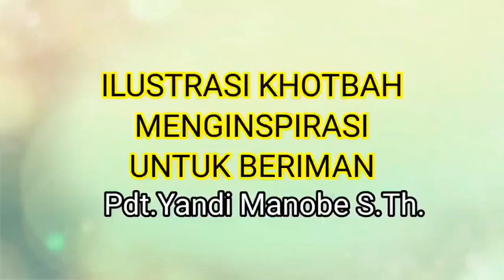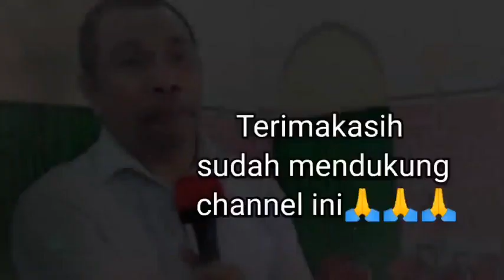SALING PEKA SATU DENGAN YANG LAIN_ PDT. YANDI MANOBE S.TH_ KHOTBAH KRISTEN.